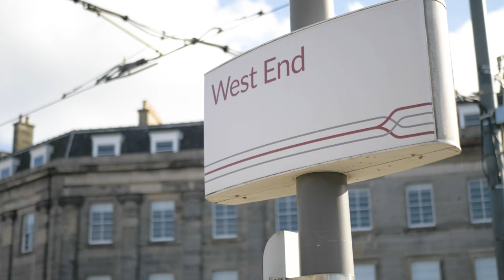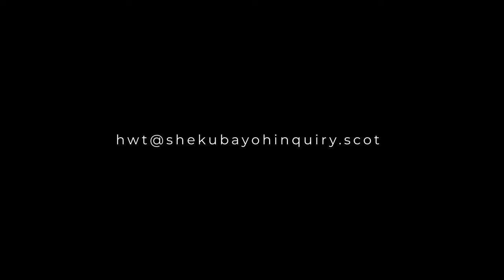Guide to attending a hearing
A short video with helpful information for those attending hearings.